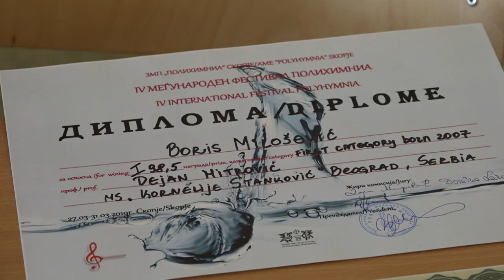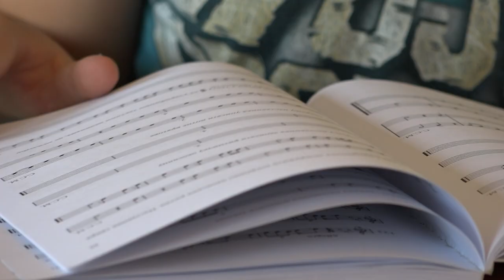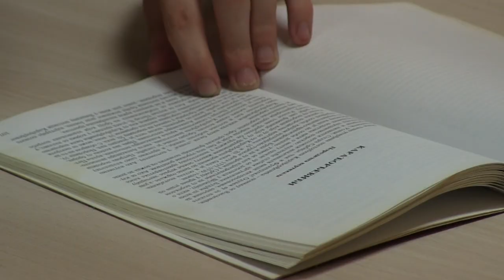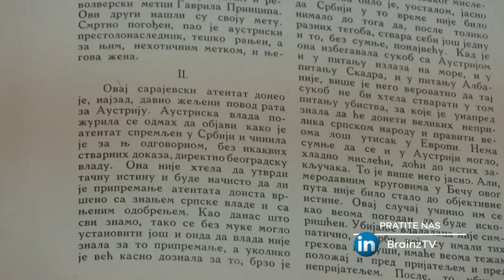Brainz Art - Boris Milošević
Boris Milošević je izvrstan učenik OŠ „Ivan Milutinović“ u Velikom Selu, gaji veliko interesovanje prema istorijskim romanima i biografijama, šampionsku titulu na brojnim međunarodnim takmičenjima odneo čak 9 puta, briljantan violončelista MŠ „Stanković“ u Beogradu!